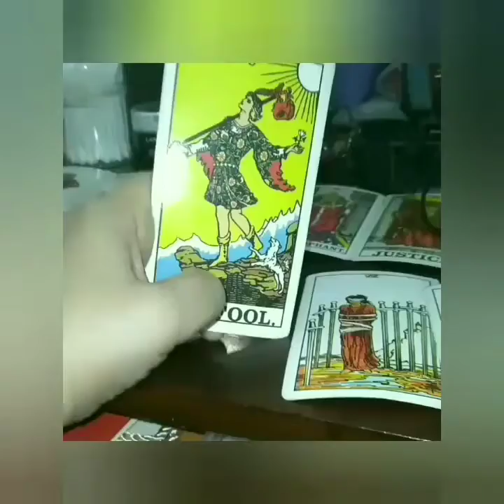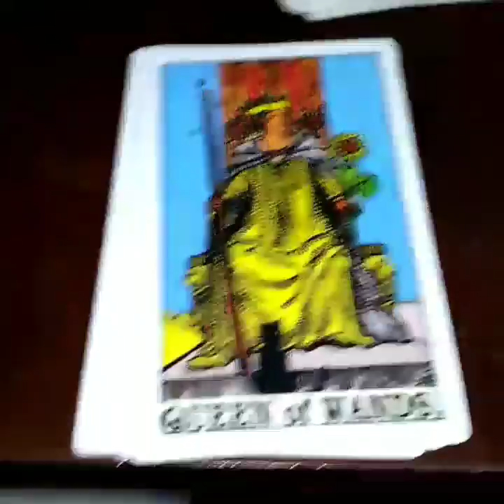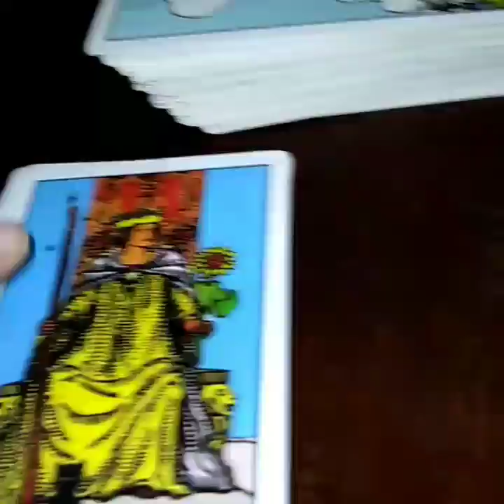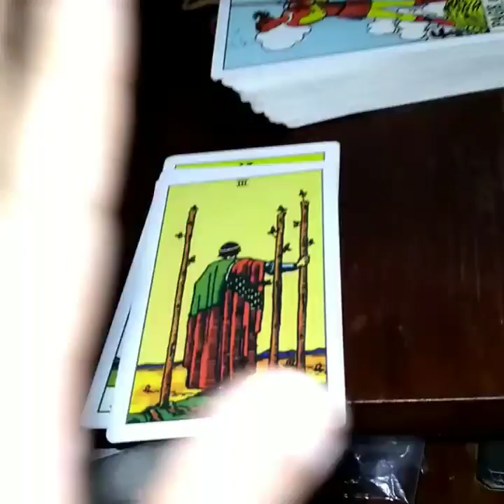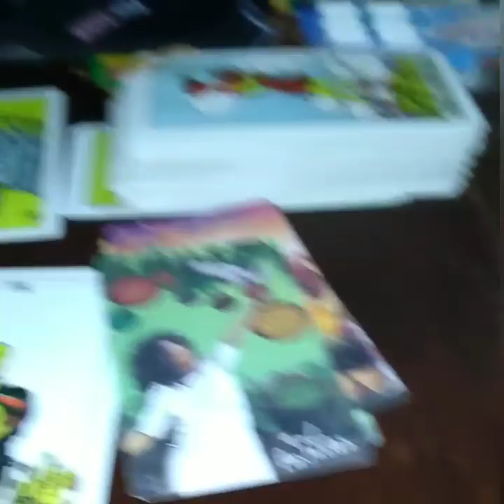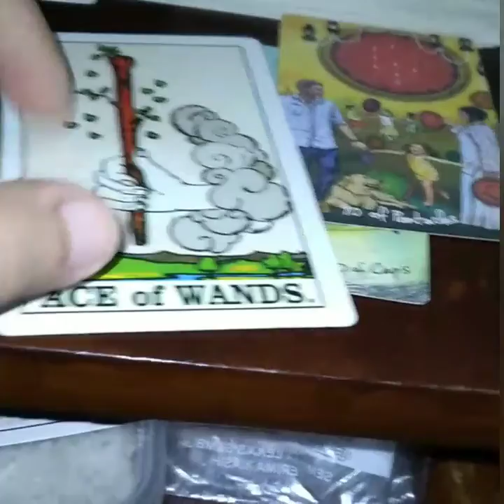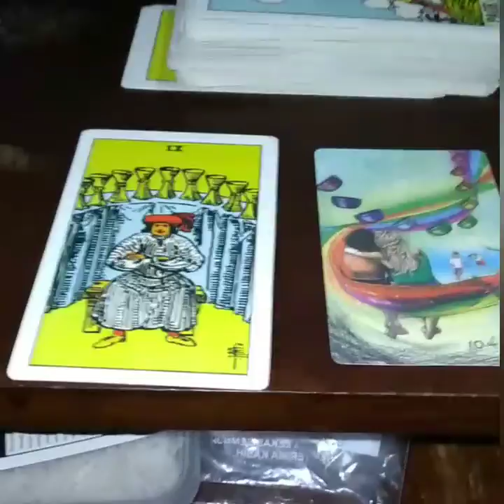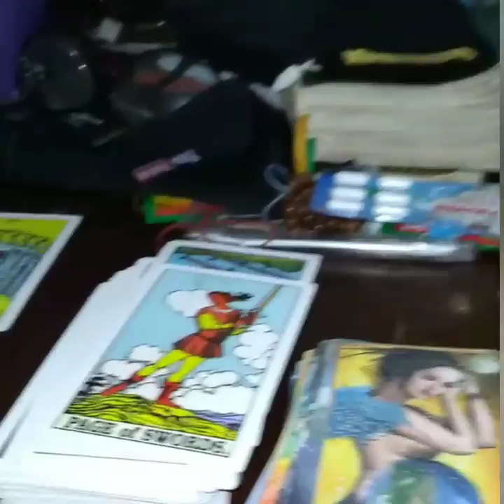♍Virgo Monthly General Reading February 2022🔮Black Magic Spell Haunted U⁉️